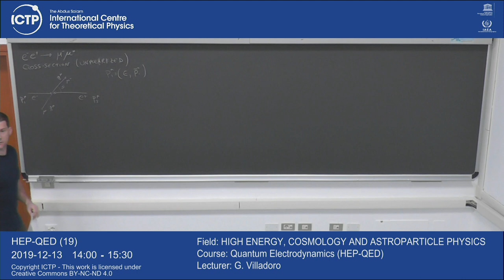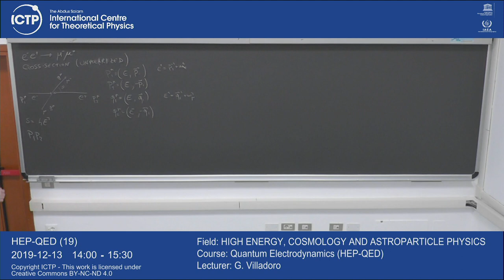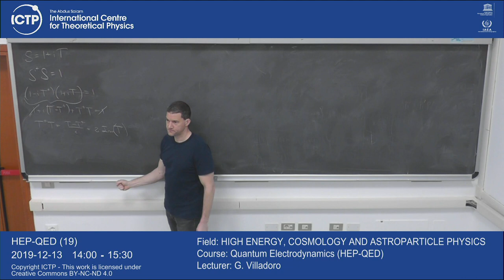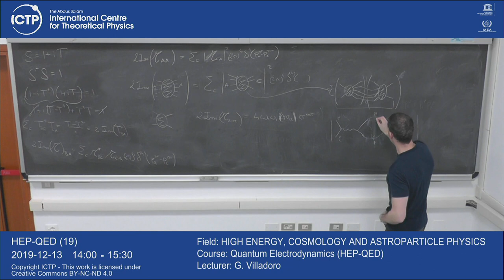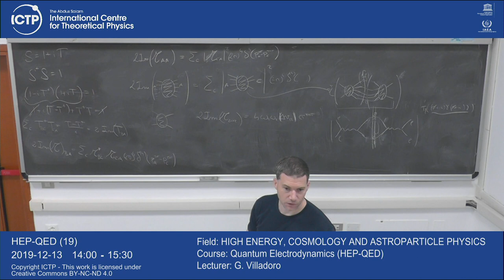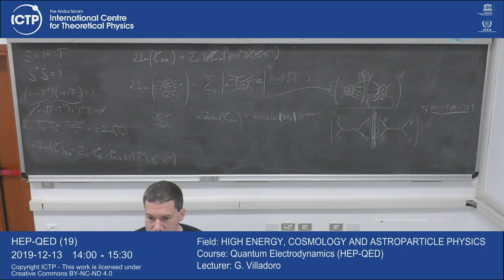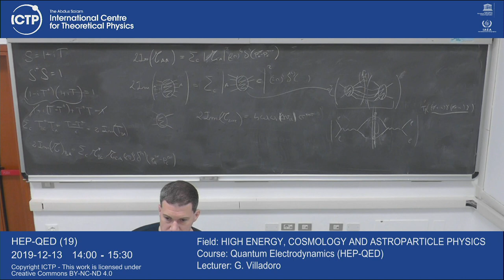Quantum Electrodynamics (HEP-QED) Lecture 19